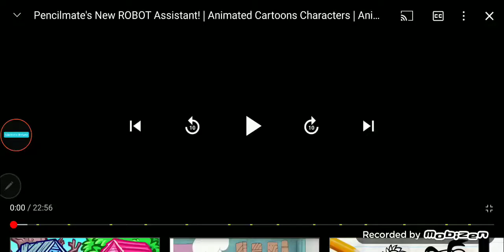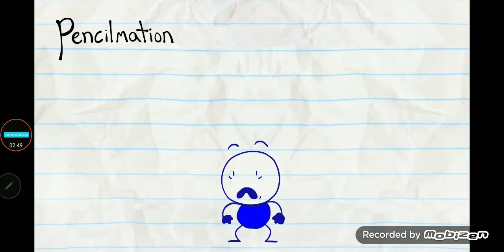Pencilmation FunnyVoices over | Cut the Clap - S2 Ep15.